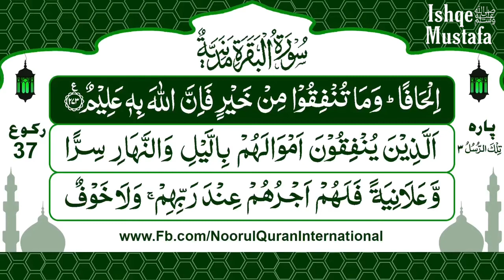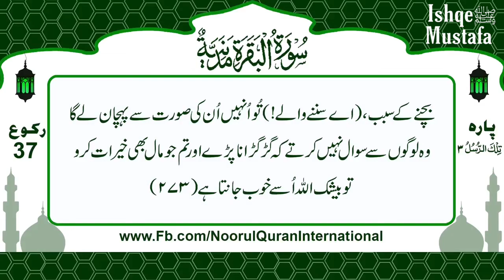Dars 38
رکوع نمبر 37